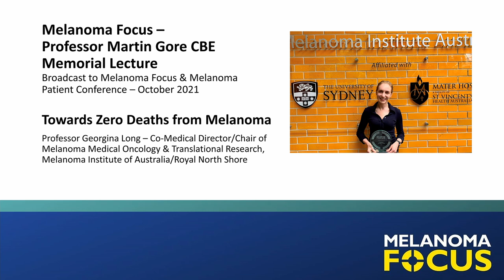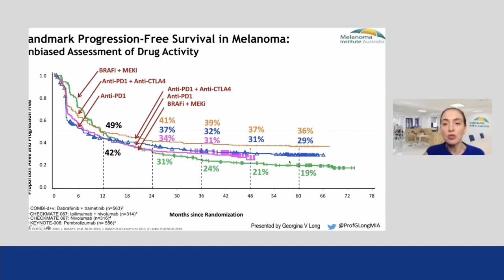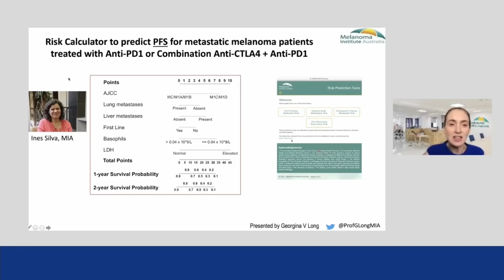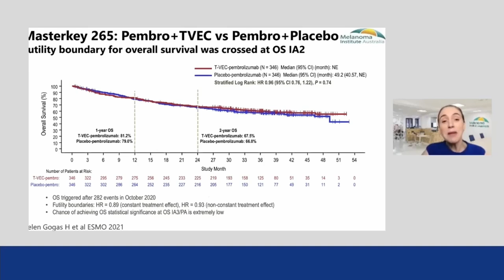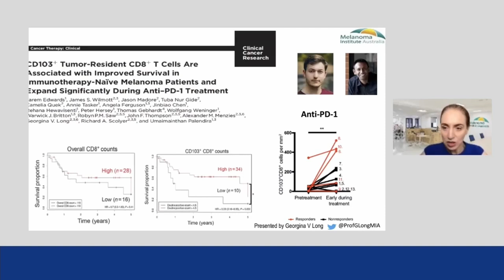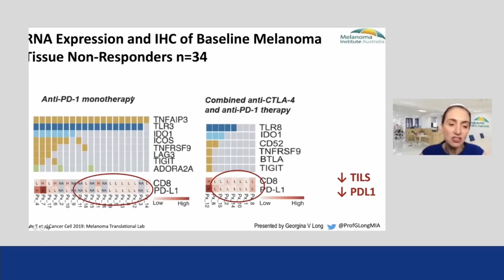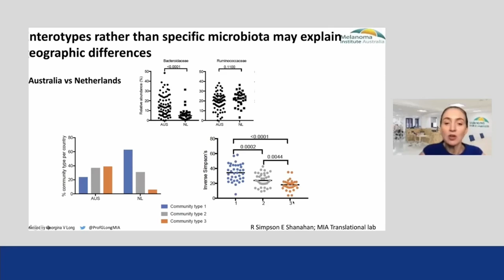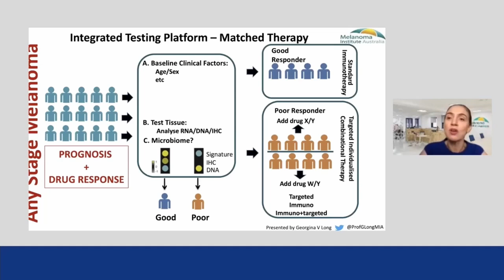Prof Georgina Long @ Melanoma Patient Conference 2021. "Towards Zero deaths in Melanoma"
Professor Georgina Long from the Melanoma Institute Australia taking the Memorial Lecture at the joint Melanoma Patient Conference & Melanoma Focus Conference 2021. Titled Towards Zero Deaths in Melanoma